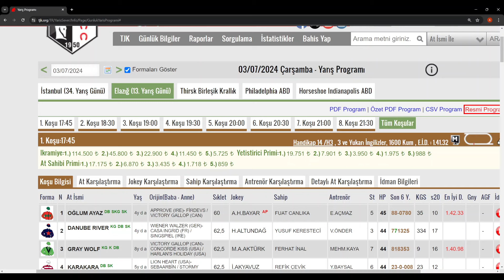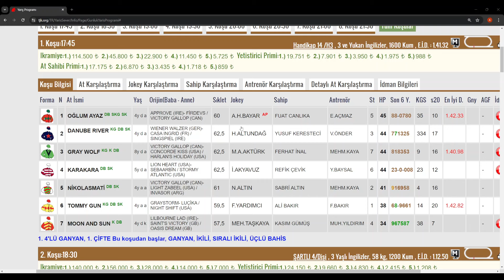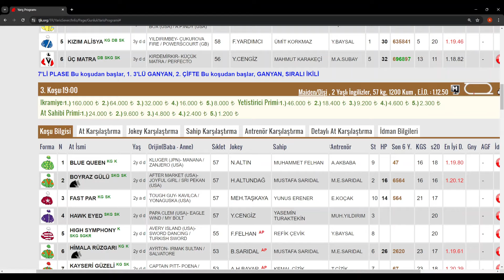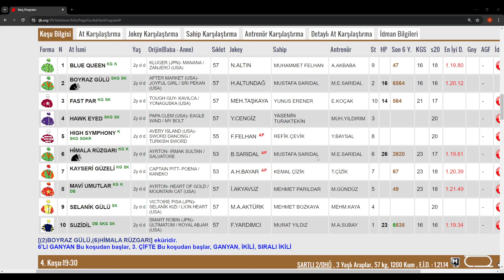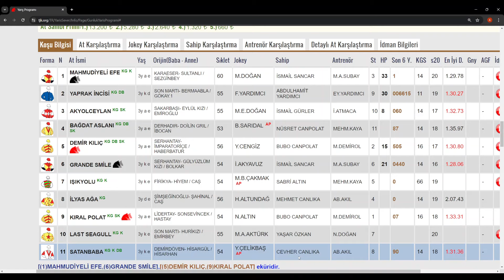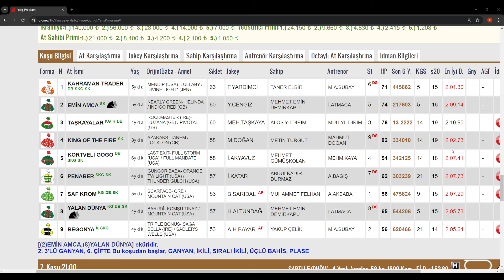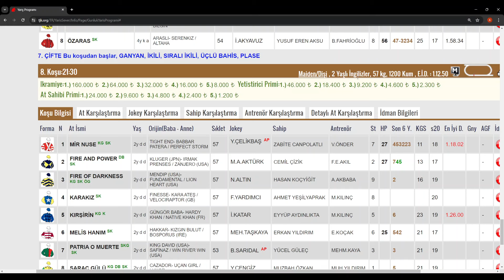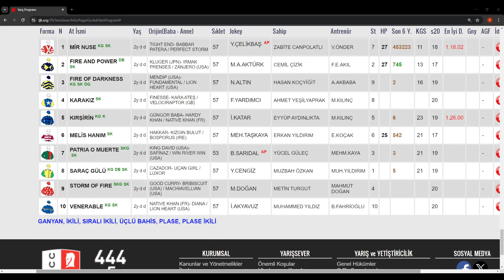03 Temmuz 2024 Çarşamba Elazığ At Yarışı Tahminleri At Yarışı Yorumlar-youtube-tjk-canlı bahis-canlı